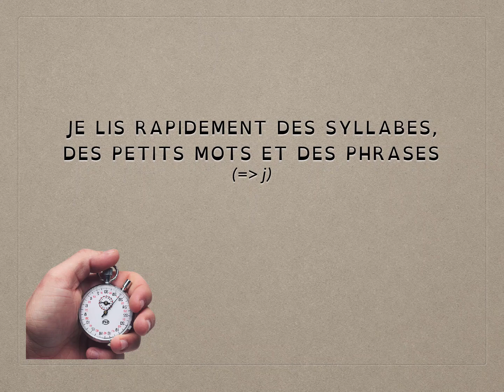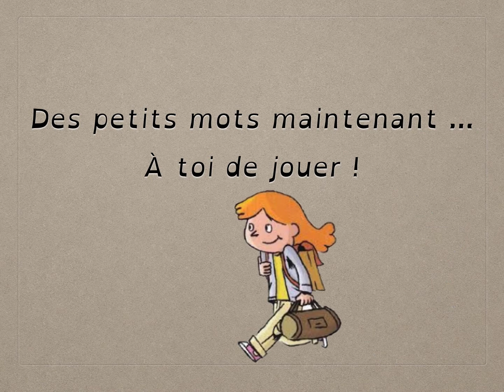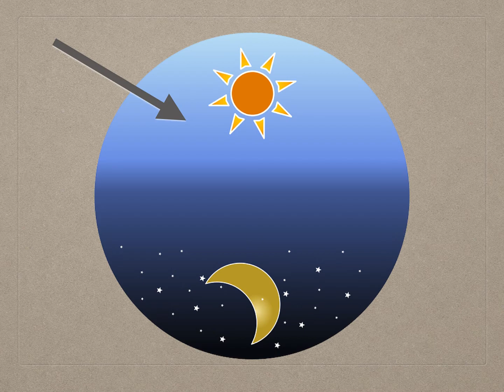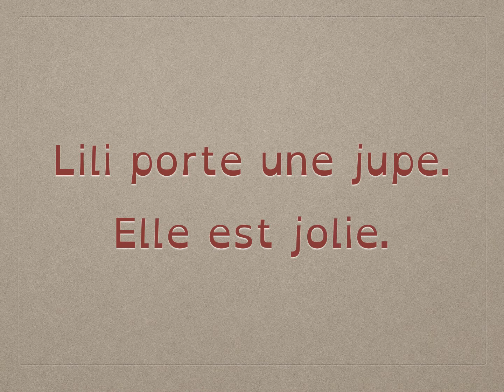lire syllabes et mots = j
Je lis rapidement des syllabes, des mots et des phrases.